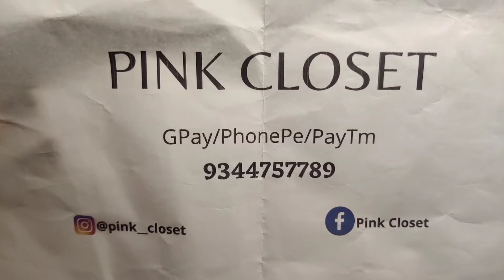White Stone Necklaces and Earrings||@affordable price